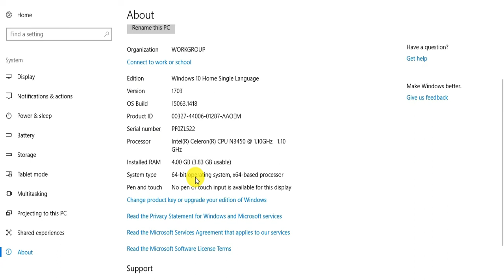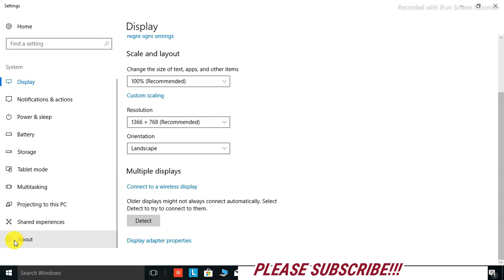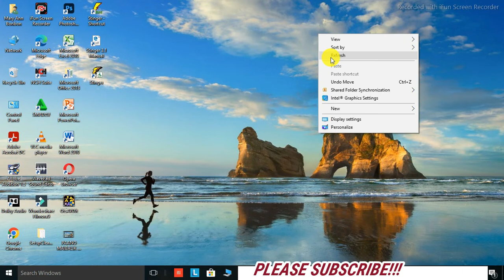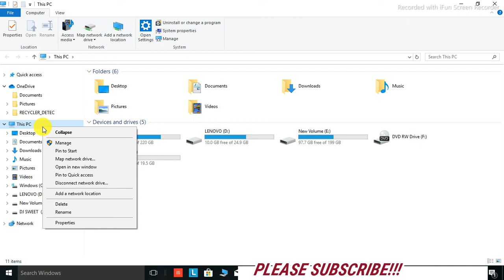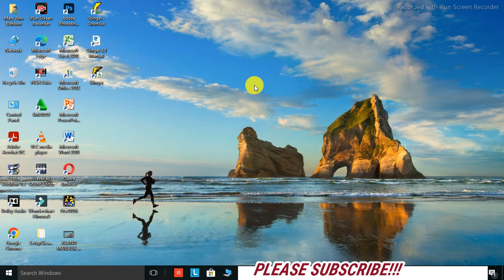HOW TO CHECK COMPUTER / LAPTOP IF 32 OR 64 BIT | TUTORIAL 2022 Mary Ann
VLOG TITLE: HOW TO CHECK COMPUTER / LAPTOP IF 32 OR 64 BIT | TUTORIAL 2022  Mary Ann Vlog

 Sa video na ito makakatulong sa inyo kung paano at saan mo makikita kung ilang BIT ang iyong laptop na ginagamit sa ngayon.
Step by Step ang ating etuturo para mas mabilis mo matutunan sana makatulong sa inyo ang video na ito.

Please support my latest vlog !

Social Media links:

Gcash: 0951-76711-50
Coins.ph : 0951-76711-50